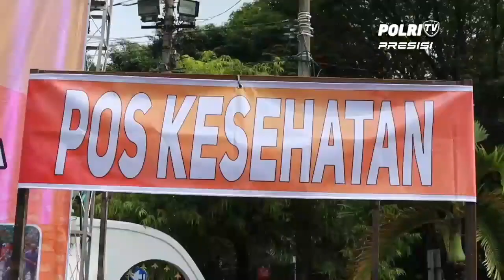Simulasi Penanganan Bencana